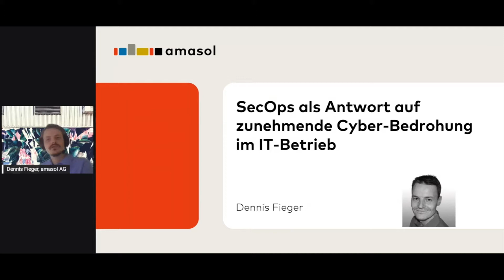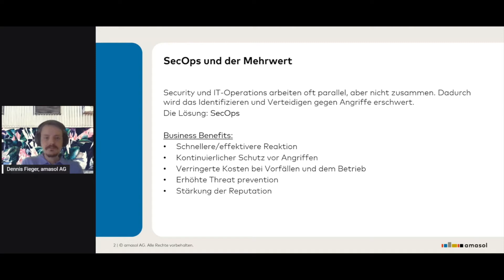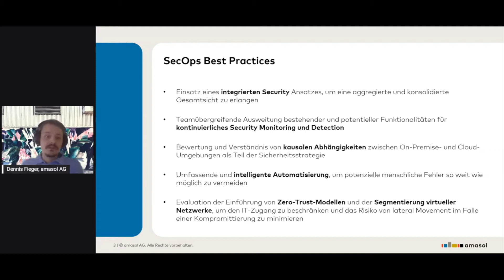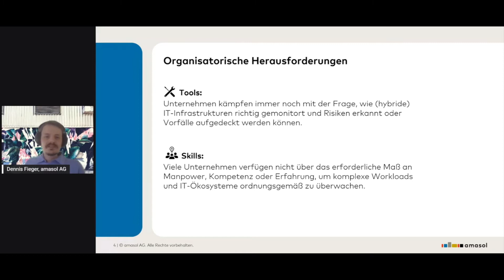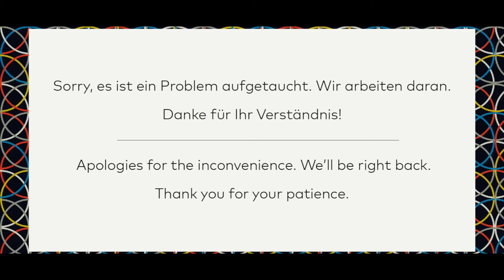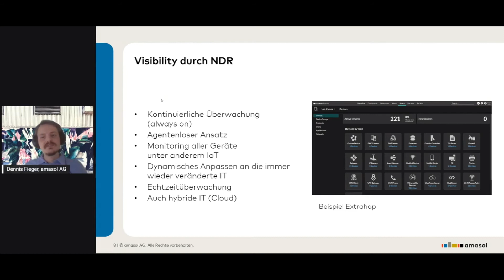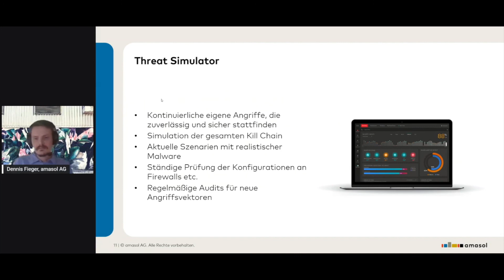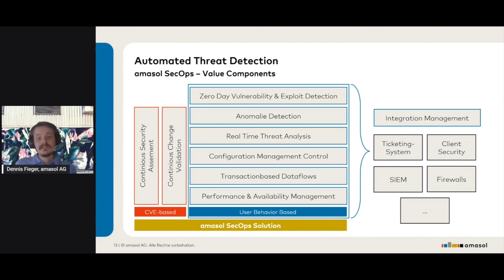BizOpsForum2022: SecOps als Antwort auf zunehmende Cyber-Bedrohung im IT-Betrieb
Dennis Fieger, APM & SecOps Consultant, amasol AG

Parallel zur steigenden IT Komplexität steigen die IT-Gefahren eminent an. Zusammenarbeit wird hier zur Voraussetzung für das reibungslose und sichere IT-Geschäft. An dieser Stelle setzt SecOps an. Dieser Workshop zeigt auf, wie durch Automatisierung der Threat Detection und dem kontinuierlichen Monitoring Lücken effizient geschlossen werden, ohne dass es für die handelnden Personen aufwendiger sein muss.